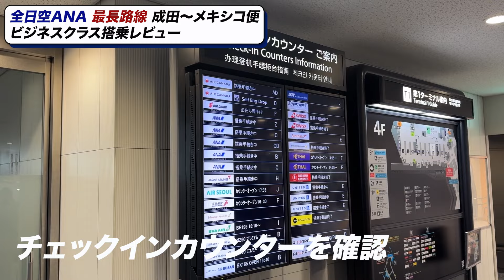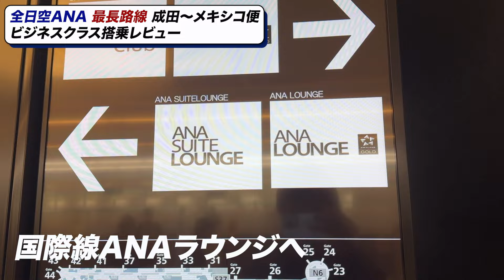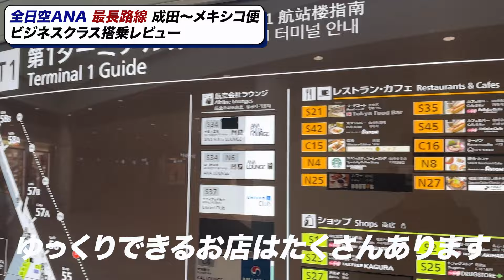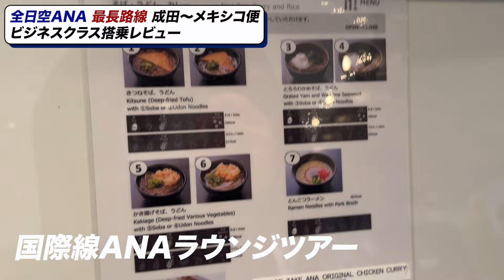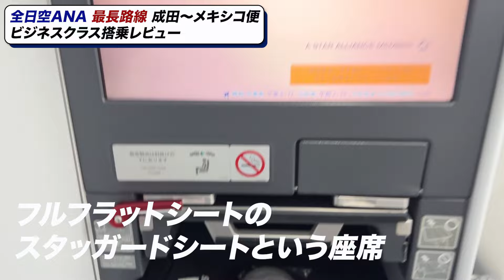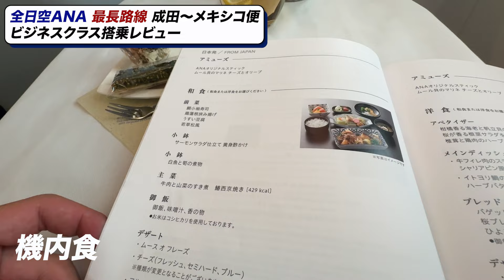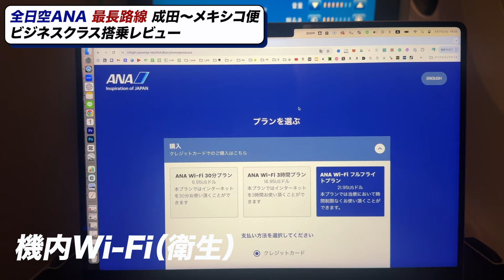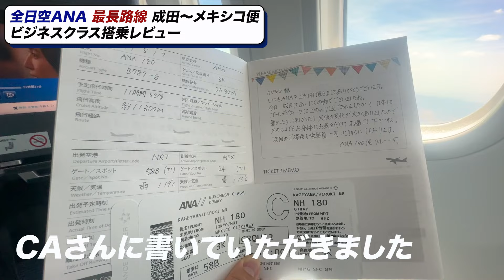【ANA国際線】ビジネスクラス最長路線「成田〜メキシコ便」搭乗レビュー#anaマイル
全日空ANA直行便最長路線「成田〜メキシコ便」
ビジネスクラスの搭乗レビューです。

目次▼
ーー
00:00 成田空港到着〜出国
05:00 ANA国際線ラウンジ
09:30 フライトログブック
11:15 国際線ビジネスクラス
14:26 夕食（機内食）
16:15 機内衛生Wi-Fi
19:15 朝食（機内食）
20:06 CAさんとの交換日記
21:50 エンディング
ーー

現金購入の場合「100万円」程度ですが
今回は85,000ANAマイル＋燃油サーチャージ（数万円）で搭乗できました。

また、動画の中でご紹介したCAさんとの交換日記「フライトログブック」について、感謝の想いがCAさんへ直接届くサイトを下記に記します。

ほぼ使うことは無いだろう...と思っている方へ😊🖐️

上記窓口はお客様からの厳しめなご意見やクレームが大半を占めておりますが
誰でも『お礼・お褒め』についてご自身の体験談など送ることが可能です。

フライトログブック記帳など機内のCAさんに良いサービスをしてもらったら
降機後、真っ先にお礼を伝えています。

全日空ANAの会社窓口ですが
自分の送ったメール内容が上層部を介して担当したCAさんやクルーに伝達されるようです。

社内評価にも繋がりますし、お互い気持ちが良いですよね^ ^

こういった徳の積み方も旅をするなかで身につきましたので
旅には感謝していますし、こういった輪が広がっていけば良いなと思っています^ ^

‹関連動画›
ANA上級会員ステータスを最短最安で取得できる2024年最後のチャンス 家族で誰か1人は保有しておいたほうが良い魅力あふれるステータス

メディアLinkについて
【生活の質が向上する情報を配信】

世の中「知っている」か「知っていない」かで人生は大きく変わります。

『知ってて良かった！』という情報ってありますよね？

個々の状況によって、それは千差万別です。

小さな幸せ、心の豊かさ、あなたは日々感じていますか？

生きていると時々、失敗することや、悲しい出来事も襲ってきますが、
それは本来感じているはずの「日常の小さな幸せ」に気づくチャンスです。

日常の小さな幸せに気づく数が多いほど
人生の幸福度も高いです。

日々、何かしら努力されている方にむけて
旬でお得な情報や感じて良かった事をお伝えしています。

生活の質が向上し、豊かさを感じれるキッカケとなれば幸いです。

Linkでは定期的に『旬なお得情報』を公式ラインで発信しています。
公式ライン限定で発信している情報もありますので是非ご登録ください。

楽曲提供▼
Artlist Ltd (Audio)
ーー
Sandbar - Ollie Joseph